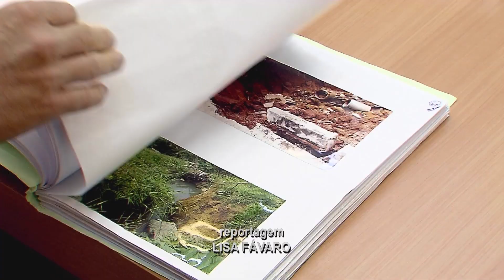CPI Copasa Lavras